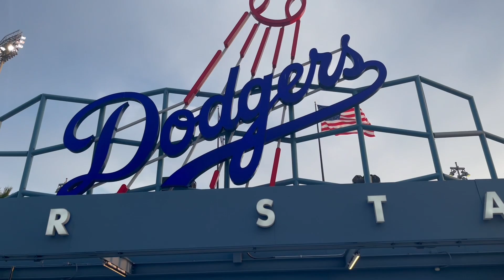HE MADE ME DO IT!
It was Andy's first time in LA and we thought he needed a proper LA tourist tour of all of the touristy things to do in LA well not all of them because lets be honest there is so much to do in Los Angeles but we thought the Hollywood sign Hollywood blvd and a Dodgers game was the perfect thing!